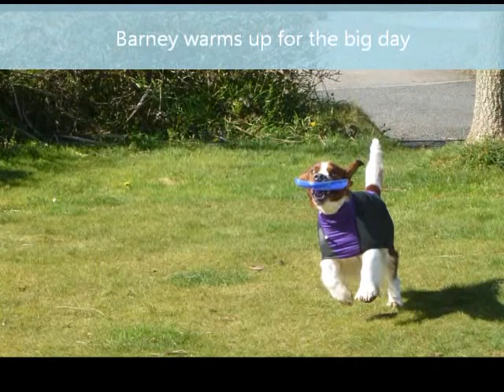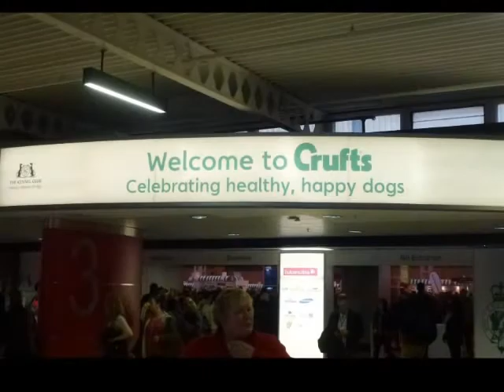The-Hassells-at-Crufts-2013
Family trip to 2013 Crufts with Barney - Chanangel Nightwatchmen at Kytreveglos & Ruby - Rhapsody Angel by Kytreveglos Welsh Springer Spaniels. Both prepared and groomed at Hair of The Dog Grooming, St Agnes, Cornwall.